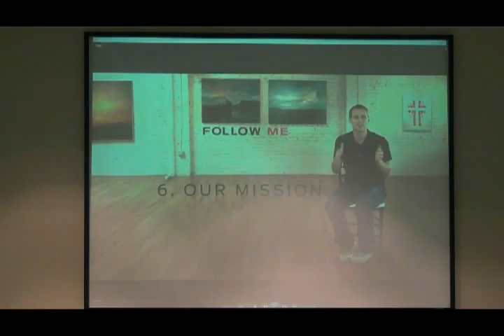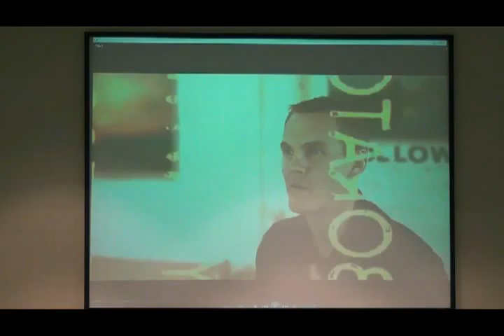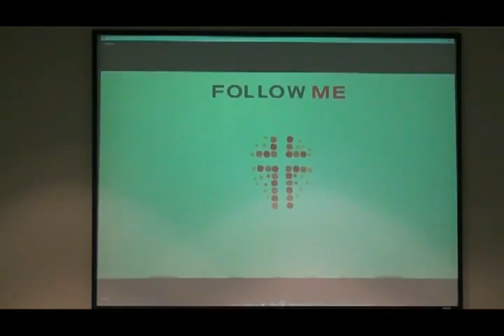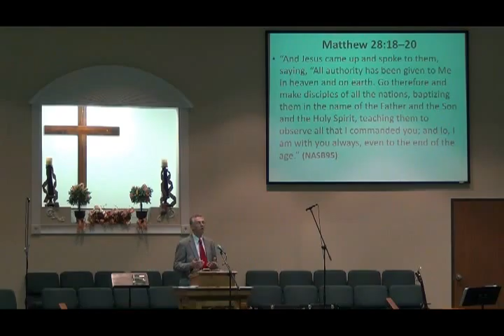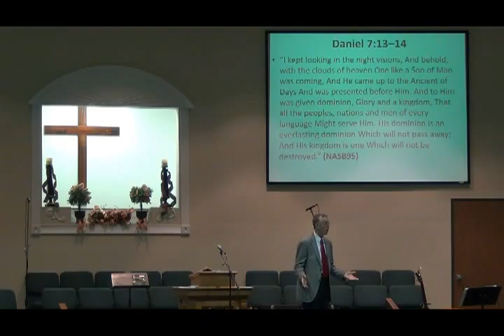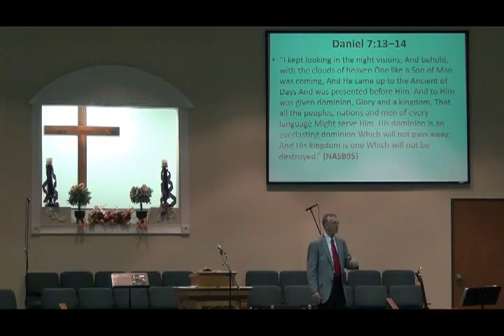Follow Me 10 13 2013 003